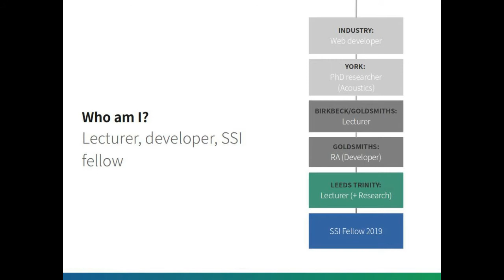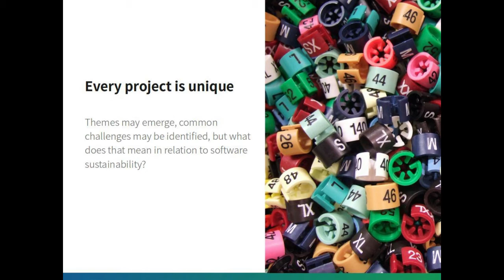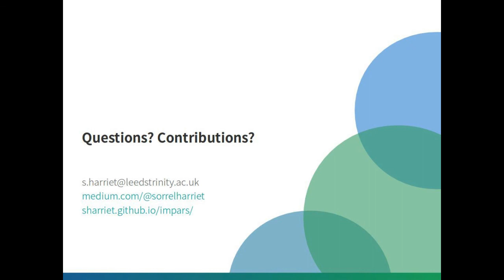Exploring impact of project management & process on research software projects - CW20 Lightning Talk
Lightning Talk: Exploring impact of project management and process on research software projects by Sorrel Harriet on 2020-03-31